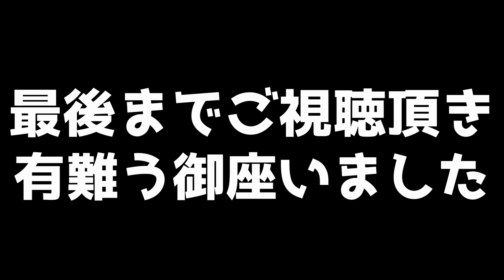【PUBG】優勝間際におかんのLINEが乗っ取られる。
マウス：Razer deathadder ELITE
ヘッドフォン：Razer man o war
キーボード：Razer Black widow chroma X
マウスパッド：Razer speed large
モニター：BenQ XL2540
使用PC：GALLERIA ZZ
ほしいものリスト
・友達
・彼女